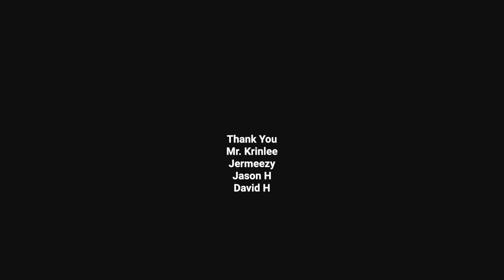The Dad’s Life Podcast Ep 7: Work-Free World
"In this dadlife episode, our hosts answer the question, “what would they would do if they didn’t have to work for a living?”. Discover insightful perspectives as they explore the answer to this question.

Mr. Krinlee

Part Time Content Creators, Full Time Dads!
We're a part of Shadow Pack West, check out our full team and support all of our content including our blog, other videos and pictures!!

Chapters
00:00 Intro
03:03 Happy Birthday Njordgod
03:23 What’s in your cup?
06:25 Homage to a Bay Area Rapper
08:55 What would you do if you didn’t have to work for
           a living?
51:44 Krinlee’s Question
58:51 Njord’s Uno Reverse Question
01:06:34 Outro
01:08:48 THANK YOU PATRONS